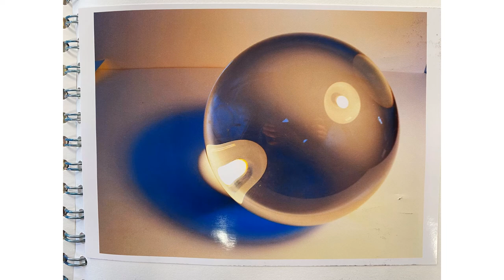Year 10 Art